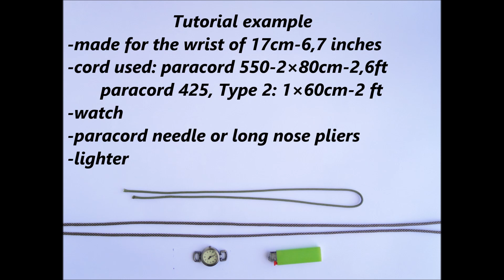How to Make a Mad Max Style (without buckle) Paracord Watch Band-Cobra Weave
This time we present you one of the systems „Watch Band Without Buckle“ and from us in a Mad Max Closure style. Enjoy cbysparacord.
for supplies used.
P.S.Sorry for reupload - there was a mistake in the video.